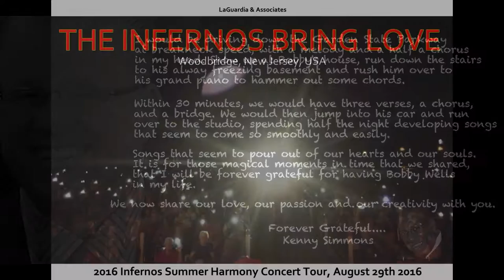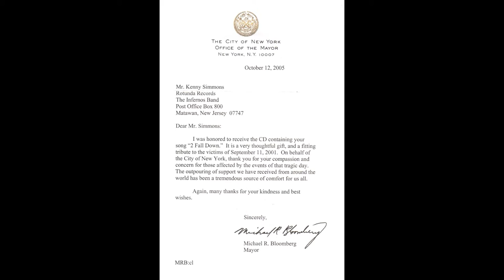Kenny Simmons - REFLECTIONS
REFLECTIONS By Kenny Simmons
This is a reflection of my life and the things that I have to create and the things that I created. This is only a dust particle of the many things I have invented as well as being a part of. You may recognize your self as you look into the reflections of my life.